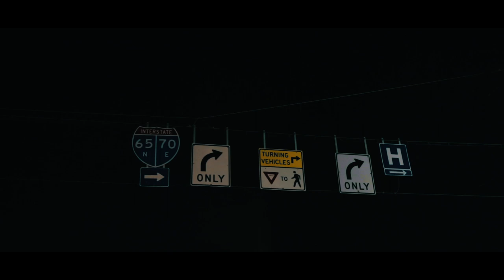L.A. Smooth "Let You Go" shot